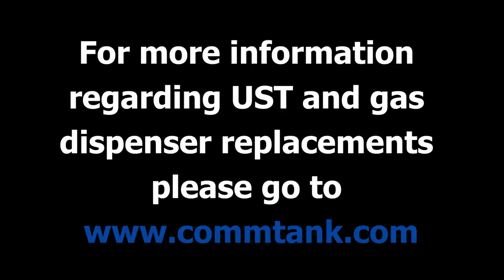Underground Gas Tank Replacement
CommTank provided an underground gas tank replacement service for the Groveland Gas Station that included the removal of two 8,000-gallon, one 6,000 and one 20,000-gallon USTs.  The underground storage tanks were replaced with a 10,000-gallon dual compartment gasoline tank and a 20,000-gallon regular gasoline tank. The project also included the replacement of 3 fuel dispensers with Wayne Ovation models. This gas station is located in Groveland, Massachusetts.

CommTank crews started the project by installing fencing around the construction site to protect pedestrians and customers of the convenience store from the work and debris. They removed the existing gas and diesel dispensers and broke up the concrete and pavement around the fuel island and buried underground tanks.  The USTs were removed from the site and brought to a recycling yard. The tank graves where then prepared for the new USTs by leveling, adding a crushed stone base and building concrete dead men that were used as anchors.

Two new Xerxes double-wall fiberglass USTs with 30-year limited warranties were delivered and installed.  The excavation and tanks were backfilled with crushed stone before the crew stopped to re-test the underground tanks for tightness. Fiberglass sumps and 5-gallon spill buckets were installed next along with the gas dispenser sumps. Franklin XP product piping was run from the fiberglass tanks to the dispensers inside 4” pipe ducting. NOV Fiberglass Systems Dualoy 3000/L was installed from the tank to the aboveground vent pipe. Three 1 ½ HP submersible pumps with mechanical leak detector and control box was installed inside the tank sumps.

The secondary containment of the fuel lines were tested to ensure they were installed correctly. The product piping was pressurized to test all the connectors and fittings and dispenser sumps were filled with water and hydrostatically tested. Concrete was restored around the existing fuel island and diesel dispenser. CommTank technicians installed fuel supply pipes, hoses, nozzles and breakaway fittings. A final report including the test results, as-built plans, inspection results, operator manuals and warranty information was delivered to the owner at the project completion.

For more information about our underground gas tank replacement services, call CommTank at 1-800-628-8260.

CommTank, Inc.
84 New Salem Street
Wakefield, Ma. 01880